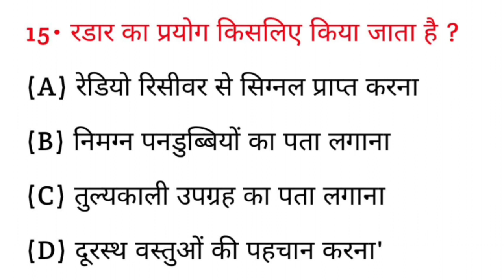रडार का प्रयोग किसलिए किया जाता है ?